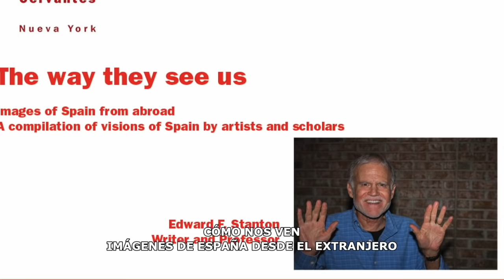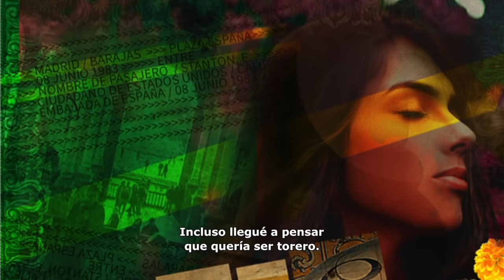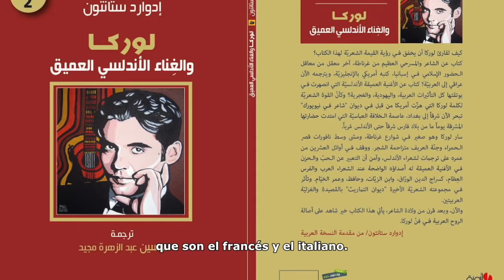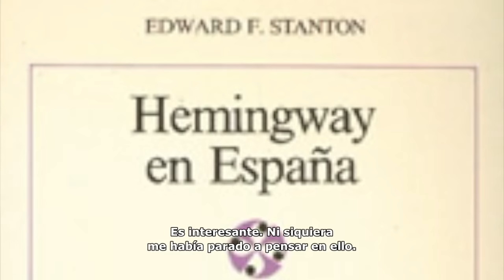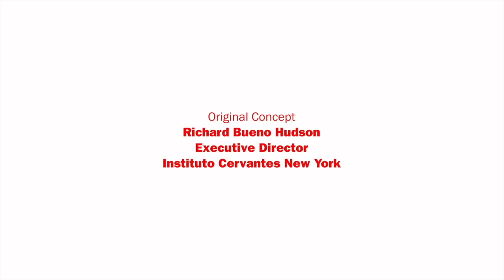The way they see us: Edward F. Stanton, writer of fiction, poetry, essays and translations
October 21st, 6:00 pm (EST)

Executive Director of Instituto Cervantes New York Richard Bueno Hudson interviews Edward F. Stanton, author of eleven books, some translated into Spanish, Arabic and Chinese.

He has published fiction, poetry, essays and translations in journals throughout the U.S., Latin America and Europe, where he has lectured at universities and cultural centers. Edward Stanton has been a Fulbright fellow in Argentina and Uruguay and has received grants and fellowships from the National Endowment for the Humanities, the U.S. Department of Education and the government of Spain. He was named the A.R. Sánchez Distinguished Lecturer at Texas A&M International University in 2003 and Distinguished Alumnus at UCLA in 2007. His students and colleagues recently published “This Spanish Thing”: Essays in Honor of Edward F. Stanton.